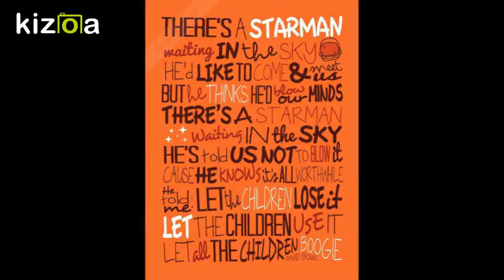GARBAGE ~ STARMAN ~ BOWIE TRIBUTE 2018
Garbage were Honoured to have covered  “Starman” for The Howard Stern Tribute to David Bowie on Sirius XM in the U.S which premiered 9th Feb 2018
Garbage are an American alternative rock band formed in Madison, Wisconsin in 1993. It consists of Scottish musician Shirley Manson (vocals, guitar) and American musicians Duke Erikson (guitar, keyboards), Steve Marker (guitar) and Butch Vig (percussion). All four members are involved in songwriting and production.
"Starman" is a song by David Bowie, recorded on 4 February 1972 and released as a single that April. The song was a late addition to The Rise and Fall of Ziggy Stardust and the Spiders from Mars, included at the insistence of RCA’s Dennis Katz, who heard a demo and loved the track, believing it would make a great single